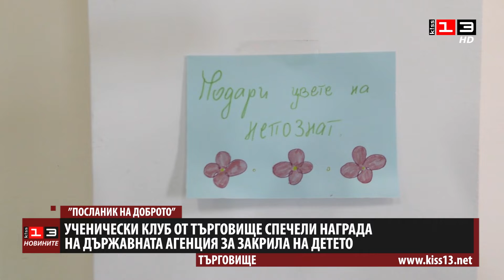Ученически клуб от Търговище стана "Посланик на доброто"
Ученически доброволчески клуб от Търговище е носител на приза "Посланик на доброто" на Държавната агенция за закрила на детето. Клубът се казва "Заразно добро" и в него членуват около 20 ученици. Често децата са най-добрите ни учители. И наш пример и вдъхновител. Такива са и учениците от училище "Проф. Никола Маринов" в Търговище, които създават доброволческия клуб "Заразно добро". Тези активни и съпричастни млади хора носят надежда, затова ги подкрепя и училището им, и общността в Търговище. А признанието - "посланик на доброто" на Агенцията за закрила на детето - ги вдъхновява за нови добрини.